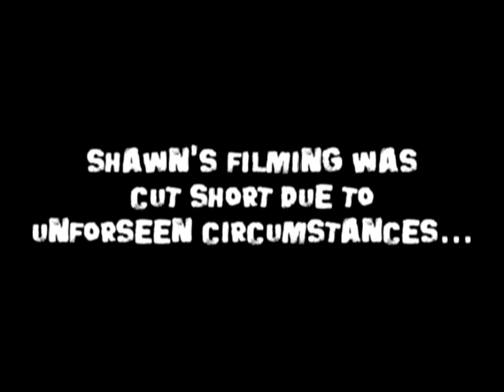Shawn Elston- Business As Usual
Shawn's Part in B.A.U.
Filmed By: Jim Blaskiewicz
Edited By: Sean Witman